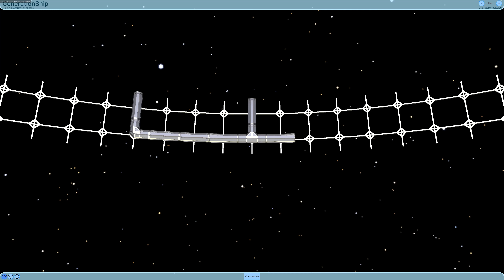2020 02 05 Generationship Final Walkway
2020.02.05 Finished the first Models with Multi-Mesh support

Today i started to add support for the models. It was a bit strange to deal with unities client/parent/linkedGroups but in the end, it worked. We added the rest of the Walkway models. We seperated the doors, for now, they are not there, but will be added and maybe animated later.